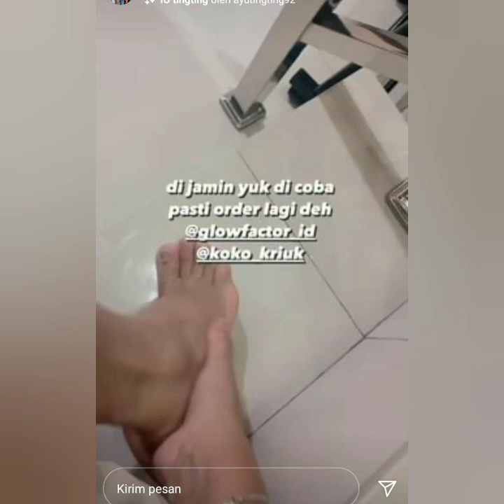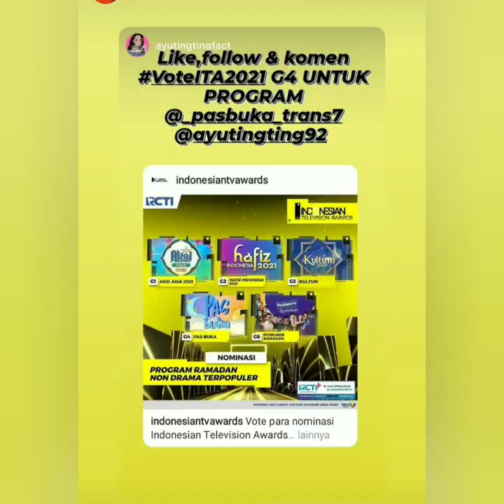Isi Instastory Instagram Ayu ting-ting hari ini Keren, Spesial Bikin Baper Lihat ini.!!!